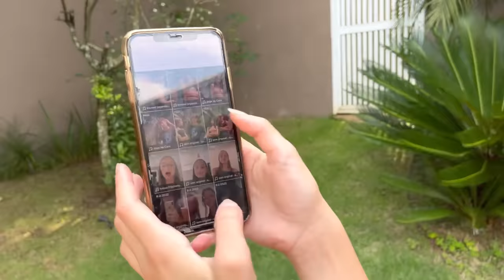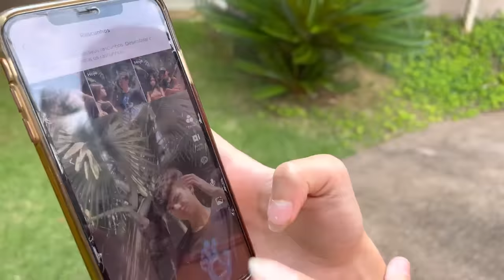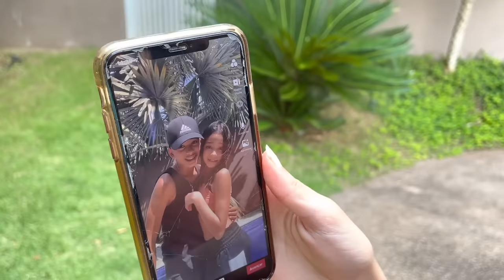BATALHA DE TIKTOK - MANU MAIA E HENRIQUE TURY VS MILLENA MAIA E GUILHERME LIMA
BATALHA DE TIKTOK MANU MAIA E TURY VS MILLENA E GUI LIMA
BATALHA DE TIKTOK COM OS MENINOS. DESAFIO DE TIKTOK COM OS MENINOS. QUE DUPLA DANÇA MELHOR. BATALHA DE TIK TOK.TIK TOK.